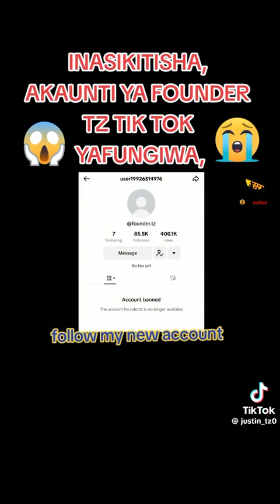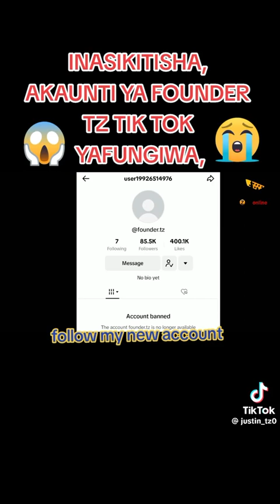So Sad Founder Tz tiktok account official banned